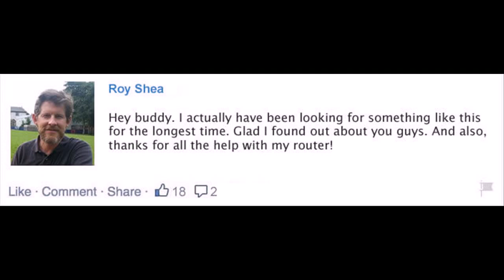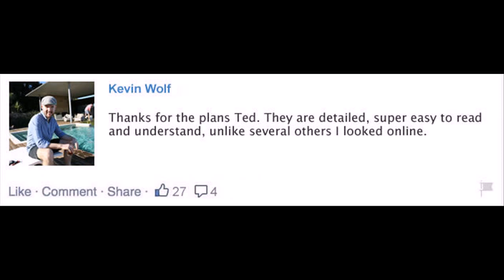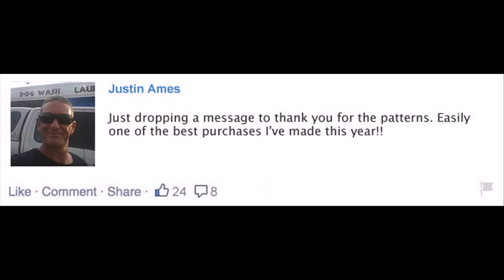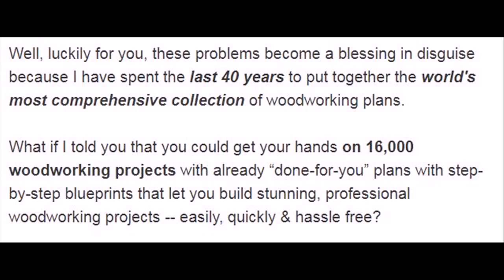woodworking layout tools Yuma